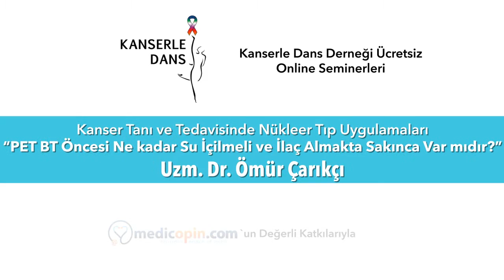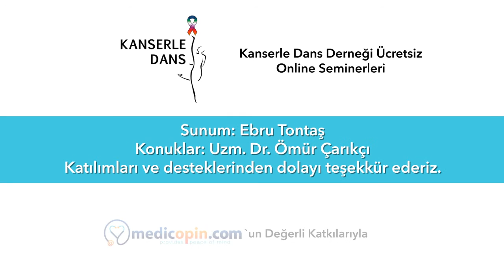PET BT Öncesi Ne Kadar Su İçilmeli ve İlaç Almakta Sakınca Var Mı?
Kanserle Dans Dernegi'nin medicopin.com’un katkıları ile düzenlediği ücretsiz online seminerde Uzman Dr. Ömür Çarıkçı, “PET BT öncesi ne kadar su içilmelidir? İlaç almakta sakınca var mı?” sorularını sizler için yanıtladı.